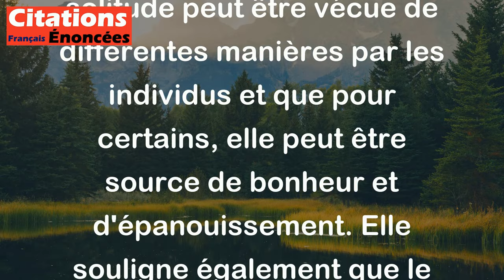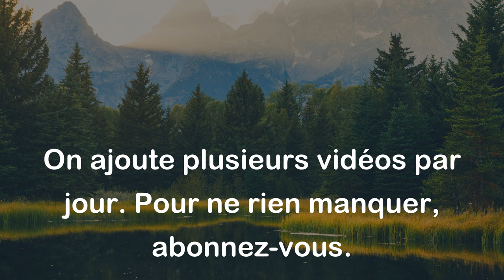Jacques Chardonne - La solitude chez soi, c'est le drame de la vie, pour beaucoup ; pourtant les êtr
Cette citation de Jacques Chardonne met en lumière la notion de solitude et son impact sur la vie des gens. L'auteur souligne que pour beaucoup de personnes, la solitude à la maison est perçue comme un drame, une situation difficile à vivre. Cependant, Chardonne fait remarquer que paradoxalement, les personnes les plus heureuses qu'il a rencontrées étaient des individus qui appréciaient la solitude, qui étaient des solitaires.

Ainsi, cette citation invite à réfléchir sur le fait que la solitude peut être vécue de différentes manières par les individus et que pour certains, elle peut être source de bonheur et d'épanouissement. Elle souligne également que le bonheur ne dépend pas nécessairement de la présence constante des autres, mais peut aussi être trouvé dans la tranquillité et l'introspection que procure la solitude.